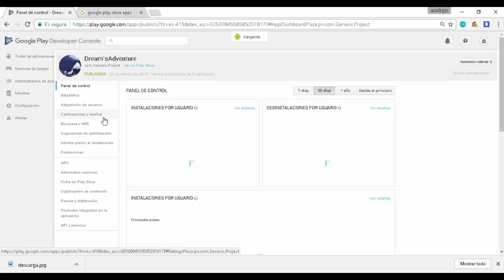ELIMINAR TUS PROPIAS APLICACIONES DE LA PLAYSTORE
Elimina tus aplicaciones de la playstore,  si comiste un error o simplemente deseas eliminar tus aplicaciones, en este video te muestro como desinstalar aplicaciones de la googleplay store

Si quieres aprender mas : " 👆🐉 Como Hacer Sistema de Nivel como final fantasy  en unity 3d | Tutorial Unity 2D"